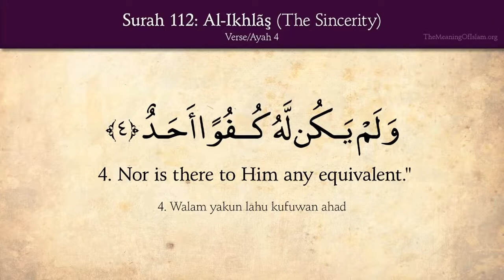Quran 112 Surah Al Ikhlas The Sincerity Arabic and English translation HD